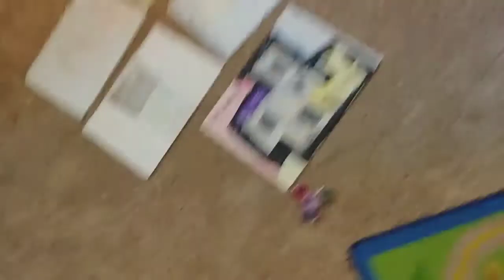Hide and Seek with Cutter and my cousin!!!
Het guys welcome to another video. This is a hide and seek video with Brennan and cutter. Hope you enjoy.